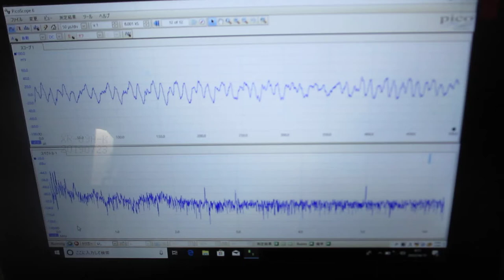超音波めっき：超音波とファインバブルを利用した「めっき処理」技術